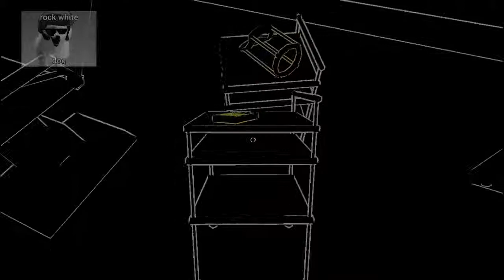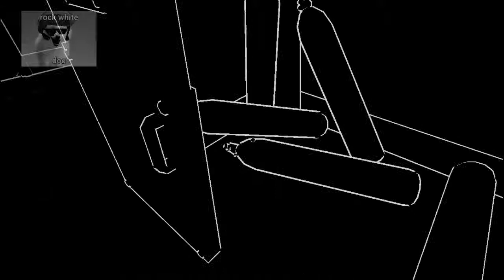Luriking tudo de zoeira ft Koala